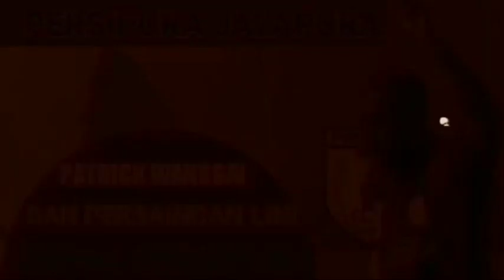Mengenang kemenangan telak Persipura atas Deltras dan nostalgia remaja Cilacap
Persipura dan Deltras sudah saling bersua dalam 30 pertandingan sejak Liga Indonesia (Ligina) I kurun 1994/1995. Dalam puluhan kali  pertemuan itu, Persipura meraih 15 kemenangan, sementara Deltras menang sebanyak 8 kali dan di 7 laga lainnya kedua tim bermain imbang.